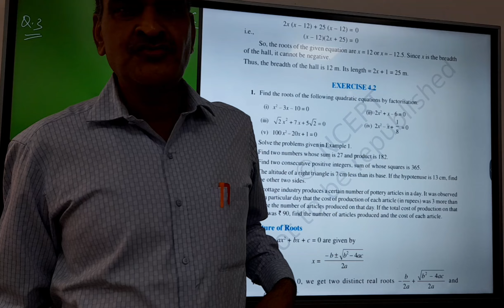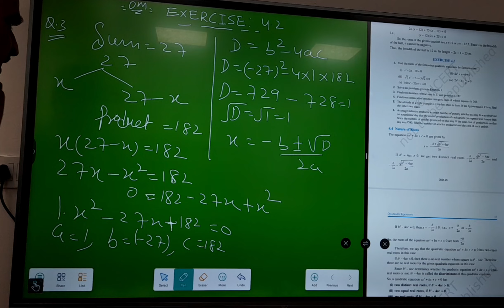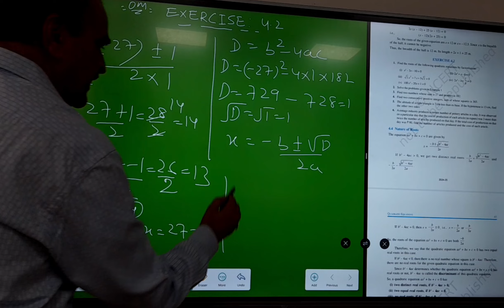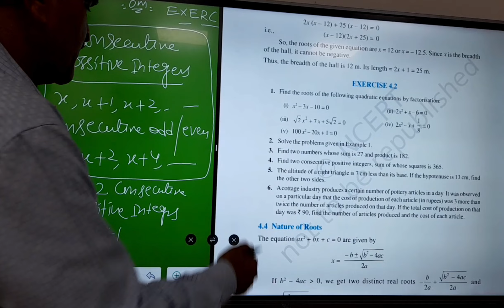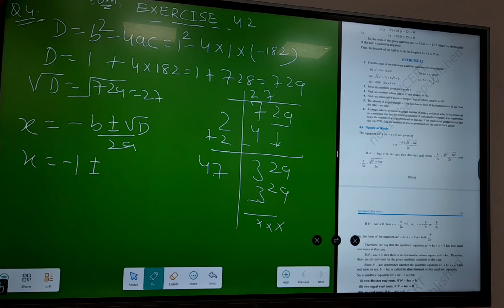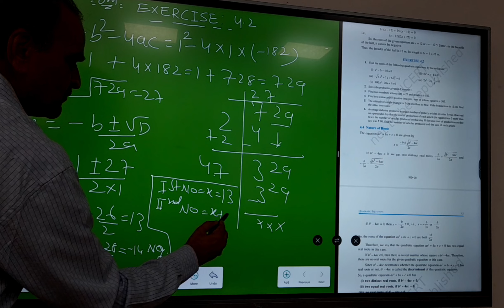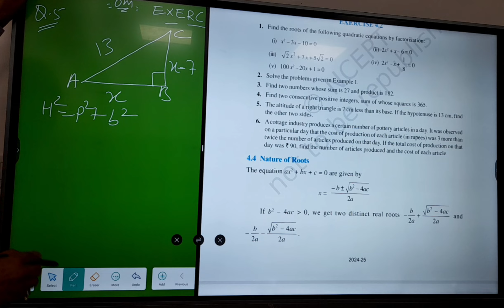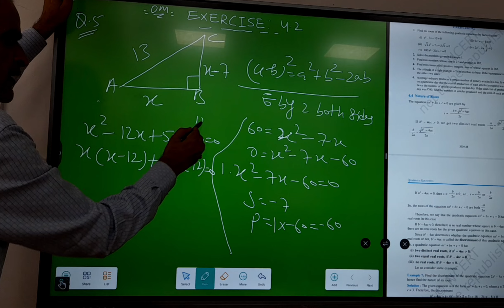CLASS-10 CHAPTER-4 QUADRATIC EQUATION EXERCISE 4.2 QUESTION NUMBER 3RD SLOVED